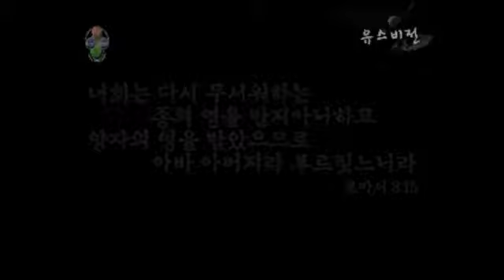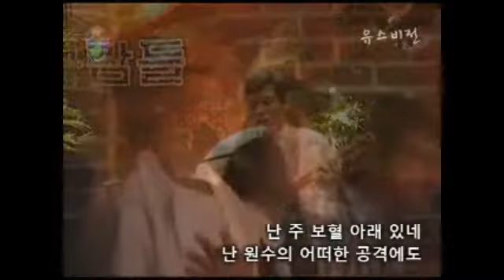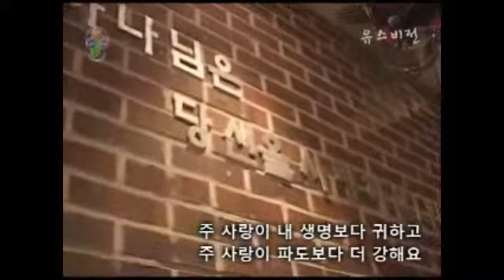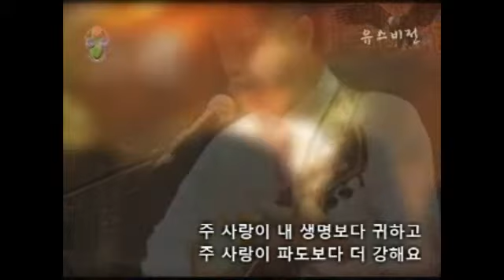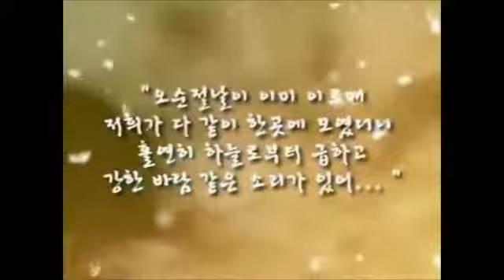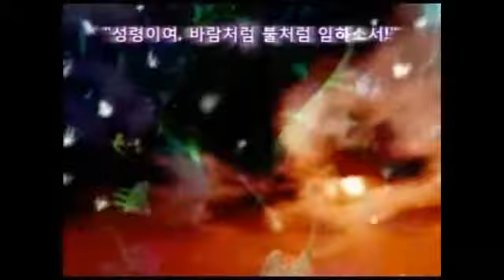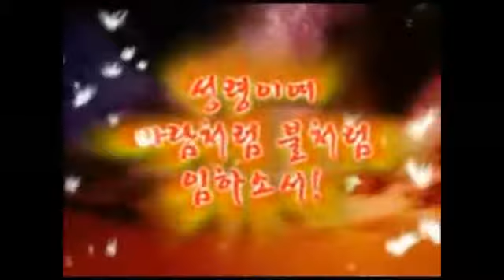장용성목사/청소년토요모임-예수님짜리(6)RememberWhoUAre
우리 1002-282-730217    예금주:장용성
농협 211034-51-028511  예금주:장용성
농협 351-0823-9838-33   예금주:유스비전선교회
신한 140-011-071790       예금주:유스비전선교회
국민 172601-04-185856  예금주:유스비전선교회
우리 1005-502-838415     예금주:유스비전선교회
농협 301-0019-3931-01    예금주:주님이꿈꾸신교회
새마을금고 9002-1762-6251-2  예금주:주님이꿈꾸신교회

(support)
스탠다드차드은행 SWIFT CODE : SCBLKRSE
계좌번호(Account No) : 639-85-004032
영문이름(Name) : Jang Yong Sung
전화번호(Cell) : 011(국제전화 인식번호)-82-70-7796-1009
영문명칭 : Standard Chartered BANK